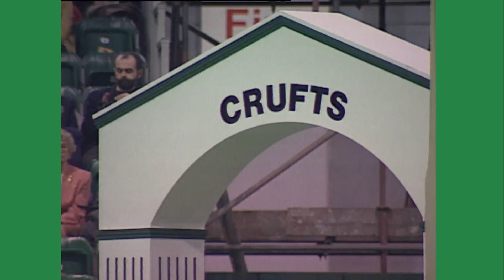Irish Setter wins Crufts Best in Show at Crufts 1995 | Crufts Classics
Sh. Ch. Starchelle Chicago Bear the Irish Setter wins Best in Show at Crufts 1995

The breeds in the 1995 final were the Irish Setter, the Australian Shepherd, the Welsh Terrier, Borzoi, Yorkshire Terrier and the Schnauzer.